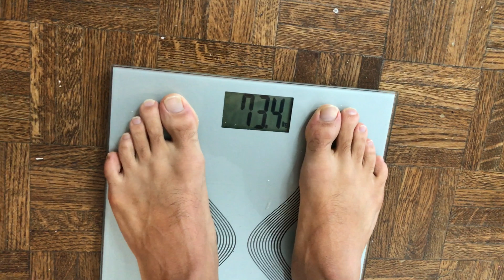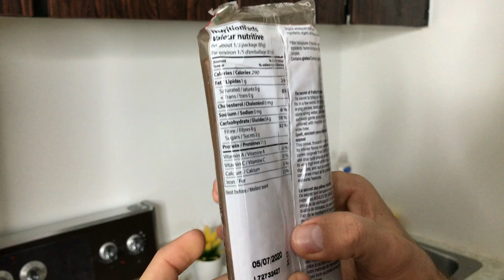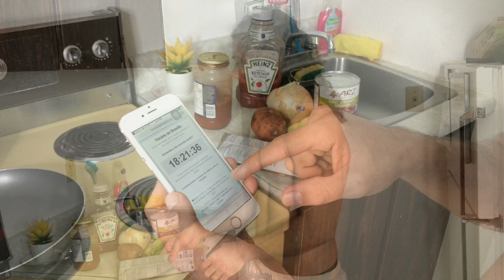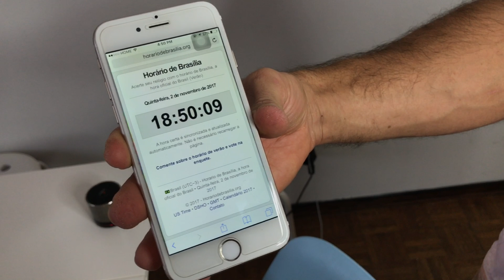Culinária Vegan Monster do Tarzan #2 - Macarronada de Feijão com Arroz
Mais uma novidade, acabei de lançar meu site. Acesse e baixe Baixe gratiitamente o guia prático de iCalistenia

Espero que vocês tenham gostado. Curta, compartilhe e comente. Abraço.

Seu apoio significa muito pra mim. Obrigado.

Importante: Qualquer prática de atividade física necessita de cuidados. Certifique-se de que você está apto para realizar tais exercícios. Consulte sempre um profissional de Educação Física.